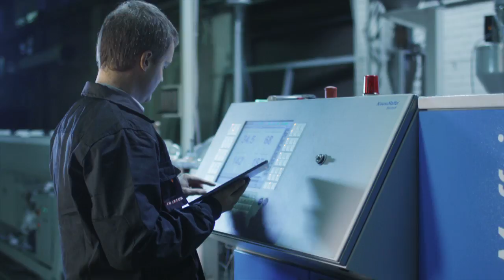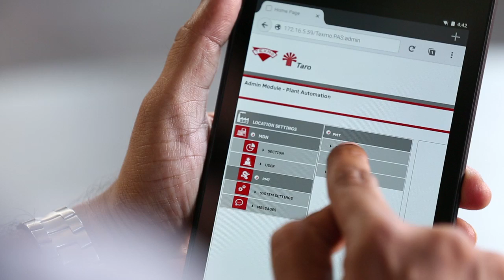Industry4.0 - Case study from Bosch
Industry4.0 is a reality and it is here! Watch how i4.0 will help production in factories in the future through this case study.